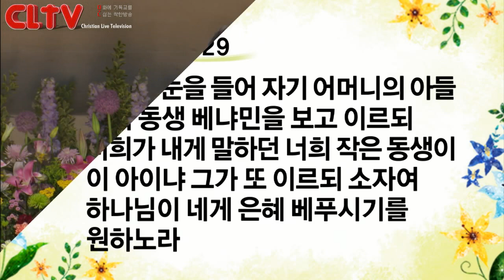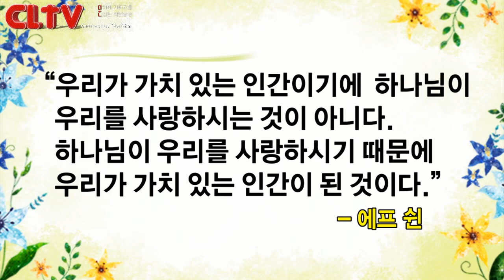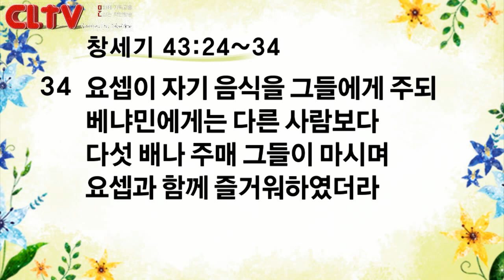CLTV파워메시지_2017.5.14_신촌교회(조동천 목사)_'사랑의 마음'